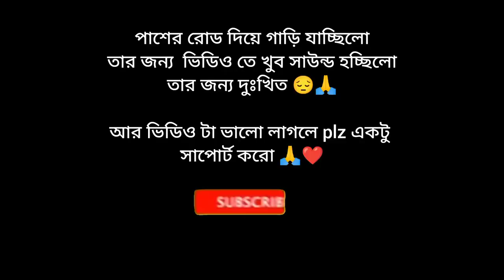my first vlog।। Subrata das vlog ।। first vlog ।। vlog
my first vlog ।। my first vlog channel।। vlog ।। first vlog।। Subrata das vlog ।। viral video।। viral
   instgram :- suvo_das21
facebook page :- Subrata das my_first_vlog
 ভিডিও সাউন্ডের জন্য দুঃখিত 🙏😔

@তুষারসমাদ্দার @Iamsubrata9635 @mkmobarakgaming @HEYKAKAYT05 @Batengeming2000 @সবসময়আলন্দচ্যানেল @kongvenAKS @কেষ্টগেমিং